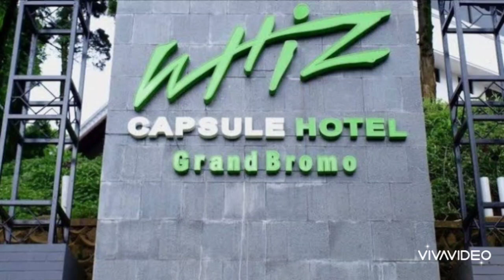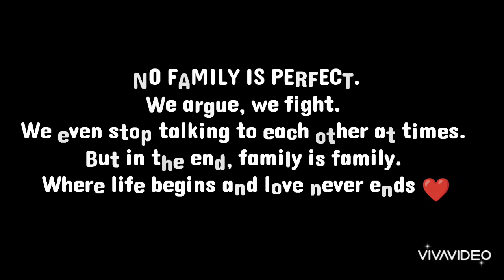Berasa lagi ada di film star trek !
Hotel grand whiz Bromo. Kebetulan kami pernah 2x menginap disini. Kedatangan pertama kali, kami memilih coba nginap di capsule. Sedangkan kedatangan kedua memilih kamar hotel  seperti pada umumnya.
Nah ini review versi capsule ya.

Alhamdulillah bs ngrasain nginep di hotel capsul yg keren ini. Ecxited pakai banget.  Ada tv, headset, ac, colokan usb, alarm, safety box dll yg semuanya dioperasikan secara digital dan sebagian besar touch screen.

Ukuran capsule sekitar 120 x 200 cm. Jd sepertinya emang sengaja di setting buat yg menginap sendirian ya. Tapi sebenarnya muat sih buat 2 org dewasa. Asal bukan sama2 big size

Ada loker terpisah untuk tiap capsule yg bs diakses dg key card yg sama untuk masuk ke capsule sbgmn kamar hotel pada umumnya.

Satu kamar ada bbrp capsule. Ada yg isi 44, 22, dan 14. Tiap kamar ada share bathroom dan hair dryer.

Pengap gabisa nafas? Di capsule ada pengatur udara dan ac nya kok. Jd jgn khawatir kehabisan udara ya.

Satu2nya yg dikhawatirkan hanya privasi. Harus bener2 jaga aurat. Kurang bebas spt kalau kita sewa kamar hotel biasa. Krn begitu qt buka pintu capsule sangat mungkin ketemu dg penghuni capsule lain dlm 1 kamar. Tp insyaallah ttp aman kok. wajar sebagaimana kalau nginep di hotel yg berkonsep dom.

Waktu itu sempat tanya sama mbak yg jaga. Konsep capsule ini memang masih baru. Belum sebulan (kami kesana pertama kali Januari 2018). Selain di bromo, hotel whiz yg jg ada konsep capsule di jawa timur ada di trawas.

Brp ratenya? Selama masa promo waktu itu dibandrol di harga 250 rb/capsule, sdh include sarapan pagi untuk 1 org. Ada 1 bantal, 1 handuk dan alat mandi plus 1 sandal. Kalau harga per hari ini di traveloka saya lihat di kisaran 170an

Lokasinya sekitar 20 menit dr penanjakan 1 Bromo.

Buat yg pengen merasakan pengalaman baru dan seru, recommended untuk dicoba :)